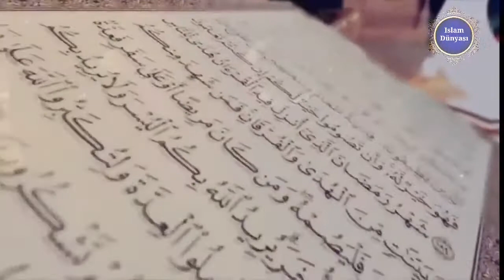İnsanı Dinnendiren ses. Qalem Surəsi.